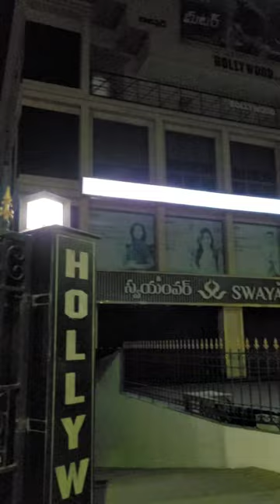📽HOLLYWOOD & BOLLYWOOD Theater 🎬